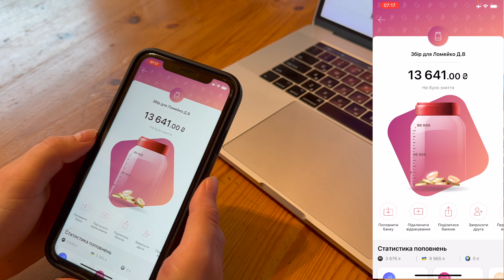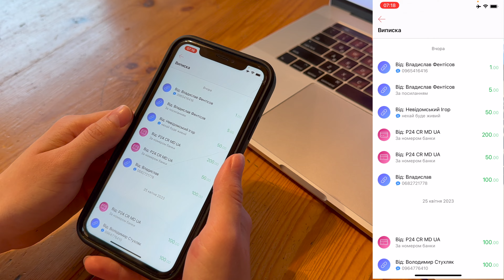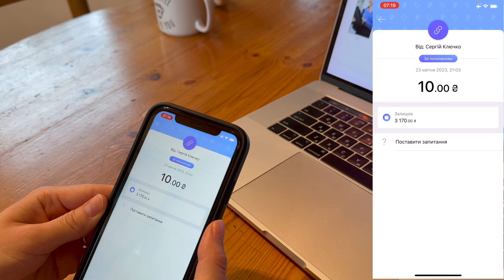Ми зібрали 13 тис гривень та розіграли триходерму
Триходерма Мікогардіан Віріде Конінгі Харцианум
Кого цікавить плівка для мульчування та якісна жива триходерма звертайтесь.